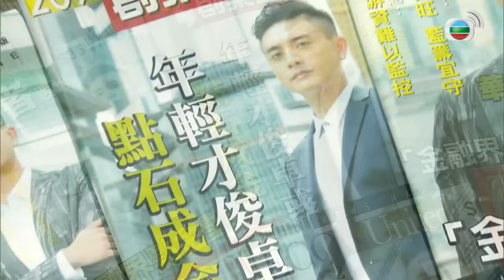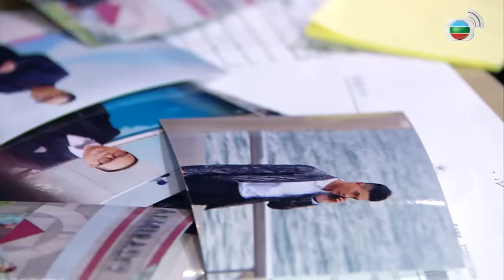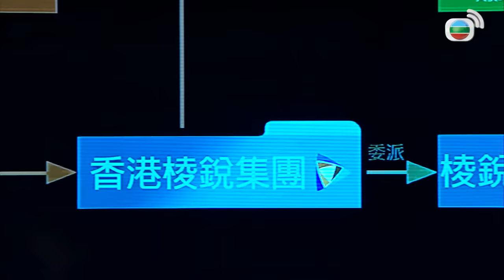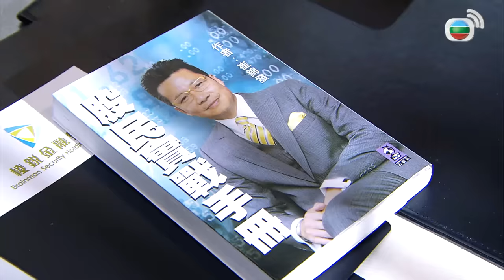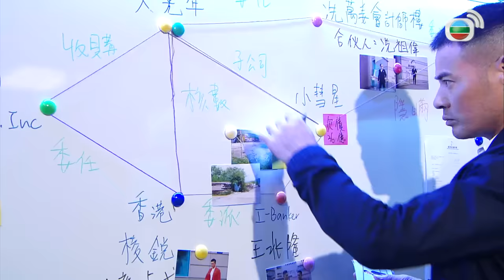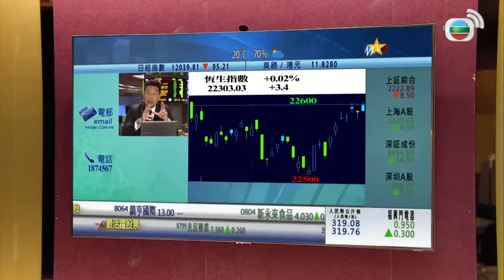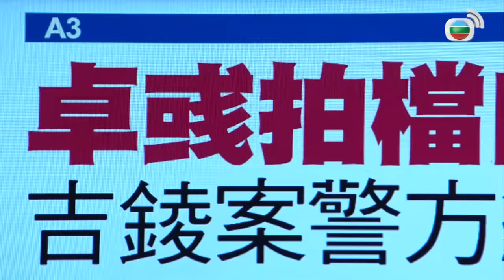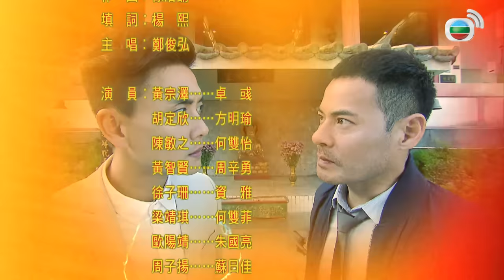TVB Ông Trùm Tài Chính tập 1/30 | tiếng Việt | Huỳnh Tông Trạch, Từ Tử San, Hồ Định Hân| TVB 2014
Phim TVB Ông Trùm Tài Chính (The Ultimate Addiction)
Diễn viên: Huỳnh Tông Trạch | Hồ Định Hân | Từ Tử San | Trần Mẫn Chi | Đặng Bội Nghi | Huỳnh Trí Hiền | Giang Mỹ Nghi | Kênh TVB tiếng Việt

✨Nội dung phim: Ông trùm tài chính Trác Úc nổi tiếng là người bất chấp thủ đoạn để đạt được mục đích nên luôn bị đội điều tra tội phạm thương mại giám sát chặt chẽ. Sự mê hoặc của quyền lực và đồng tiền đã khiến anh bỏ rơi gia đình và bạn bè, vợ và sư phụ đã vì anh lần lượt qua đời nhưng Trác Úc vẫn không chút mảy may ăn năn hối lỗi, thậm chí còn ham danh lợi hơn xưa.